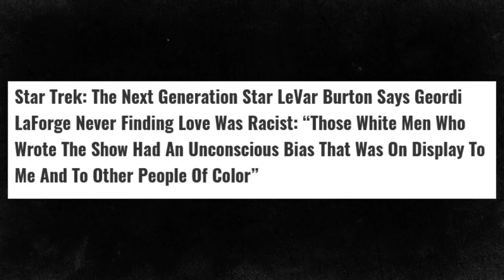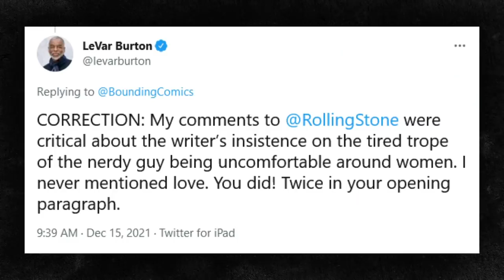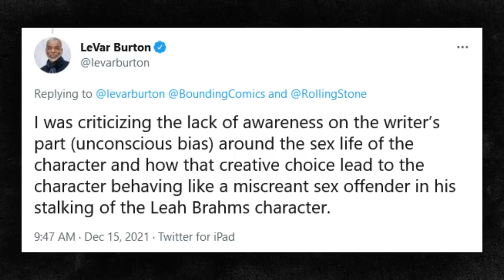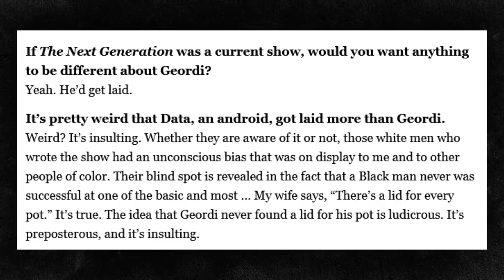Laid: Where No La Forge Has Gone Before